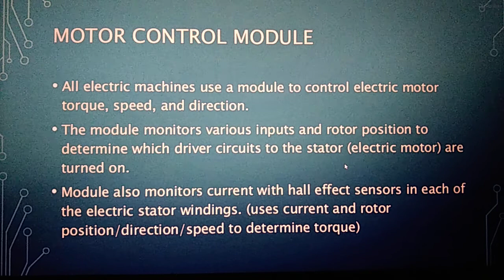Electric Motor , GENERATOR and control kyaaapkoyebaatpatathi #10117